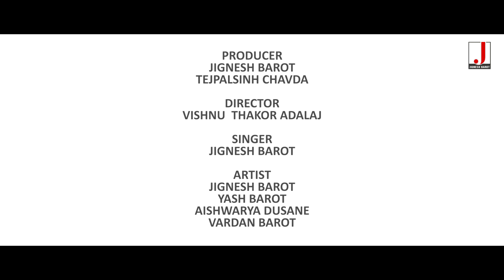Jignesh Barot | Javab Taro Jove Mare | જવાબ તારો જોવે મારે | HD Video | Latest Gujarati Song 2020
❖ Jignesh Barot & Tejpalsinh Chavda Sathal Present ...

" Javab Taro Jove Mare . જવાબ તારો જોવે મારે . JIGNESH BAROT "

Jignesh Barot | Javab Taro Jove Mare | જવાબ તારો જોવે મારે | HD Video | Love Song | Latest Gujarati Song 2020

♫ Song : Javab Taro Jove Mare | જવાબ તારો જોવે મારે
♫ Singer : Jignesh Barot
♫ Lyrics : Manu Rabari
♫ Producer : Jignesh Barot, Tejpalsinh Chavda
♫ Star Cast : Jignesh Barot, Yash Barot, Aishwarya Dusane, Vardan Barot
♫ Director : Vishnu Thakor - Adalaj
♫ Video : Dhruv Bhatiya
♫ Design : Pradip Prajapati
♫ Technical Support : Patel Aakash
♫ Support : All Fans, Friends , Family Members
♫ Label : JIGNESH BAROT

©️ Copyright: Kaviraj Musical Group

Set "Javab Taro Jove Mare" as your caller tune

Javab Taro Jove Mare - 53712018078
12 Mahina Thi Pachhad Faru - 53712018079
Dil Ne Puchi Ne Vat Karje - 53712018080
Dil Ma Tara Che Ke Nai Pyar - 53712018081
Ha Hoy To Ha Nakar Kai De Na - 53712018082
Nathi Have Thato Intezar - 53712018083

12 Mahina Thi Pachhad Faru - 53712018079

Javab Taro Jove Mare - 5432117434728
12 Mahina Thi Pachhad Faru - 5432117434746
Dil Ne Puchi Ne Vat Karje - 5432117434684
Dil Ma Tara Che Ke Nai Pyar - 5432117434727
Ha Hoy To Ha Nakar Kai De Na - 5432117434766
Nathi Have Thato Intezar - 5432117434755

🙏🏻 ... Jay Jadiyavir Dada ... 🙏🏻